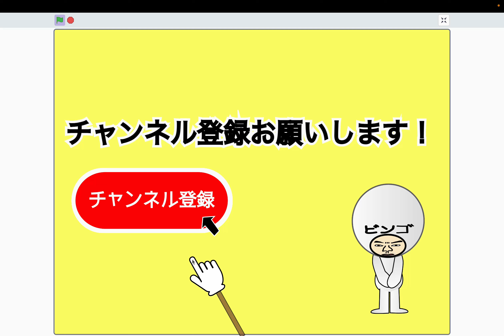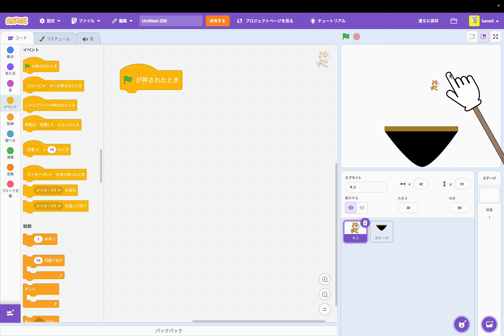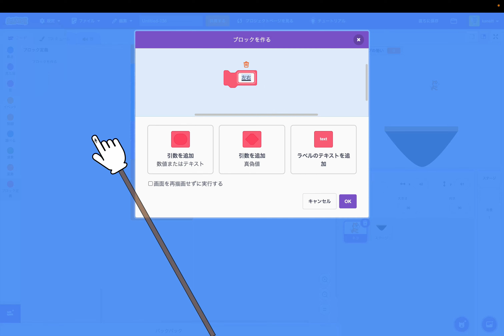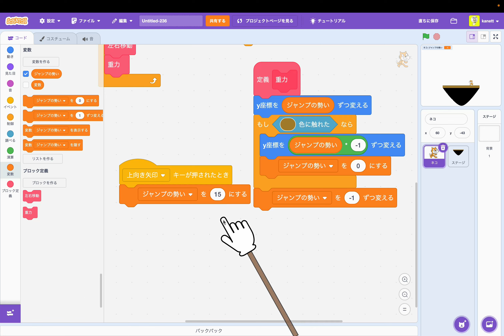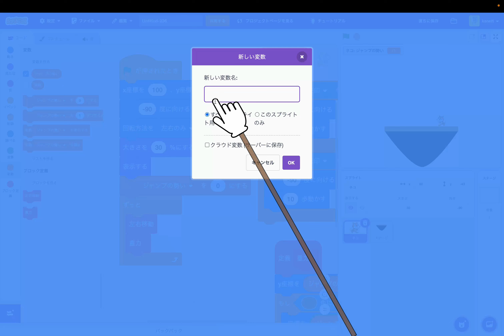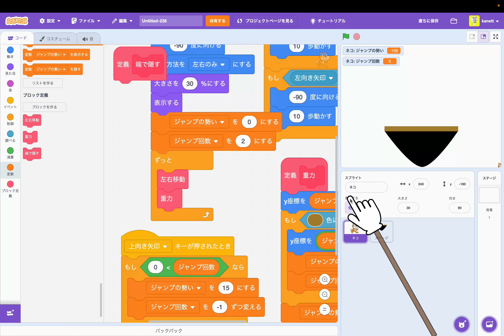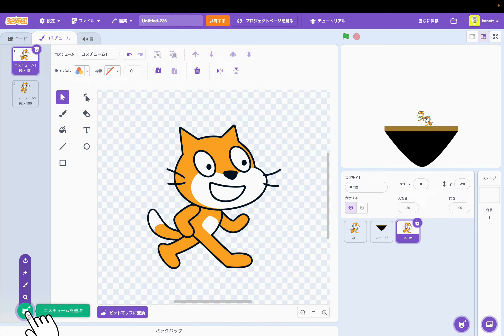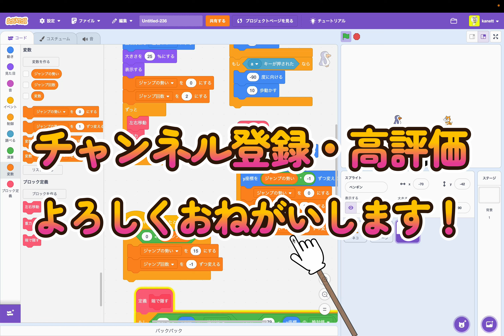[スクラッチ]スマブラ風ゲームの作り方①"スクラッチ版大乱闘スマッシュブラザーズを作ろう"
今回からスクラッチでスマブラを作っていきます。

スクラッチでいい感じのジャンプと横移動